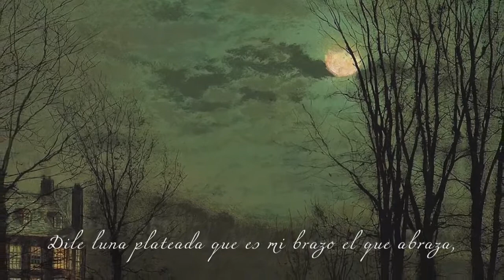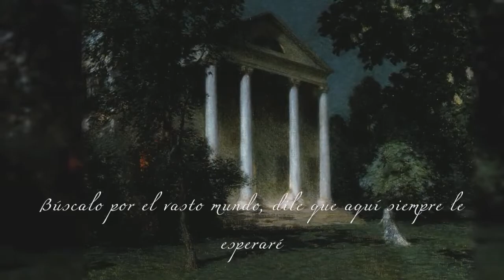Rusalka Luna en el cielo profundo Dvořák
Rusalka es una ópera en tres actos con música de Antonín Dvořák y libreto en checo de Jaroslav Kvapil (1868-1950), estrenada en Praga el 31 de marzo de 1901 bajo la dirección de Karel Kovařovic. El nombre de la ópera proviene de la mitología eslava, donde Rusalka es un espíritu del agua que vive en lagos o ríos.
Video trabajado visualmente con pinturas de varios artistas de distintas épocas, donde la luna es la protagonista principal.
La adaptación al idioma español es realizada por Joselín G. Raggiotto.

Rusalka is a three-act opera with music by Antonín Dvořák and Czech libretto by Jaroslav Kvapil (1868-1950), premiered in Prague on March 31, 1901 under the direction of Karel Kovařovic. The name of the opera comes from Slavic mythology, where Rusalka is a water spirit that lives in lakes or rivers.
Video visually worked with paintings by various artists from different times, where the moon is the main protagonist.
The adaptation to the Spanish language is made by Joselín G. Raggiotto.